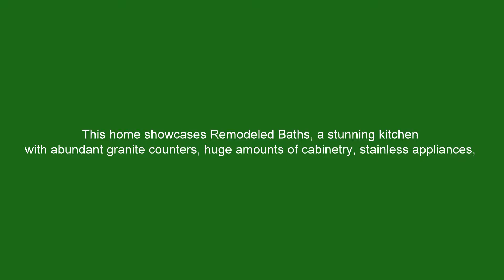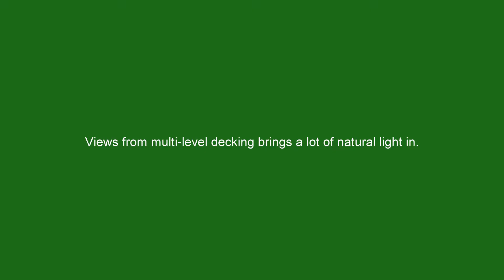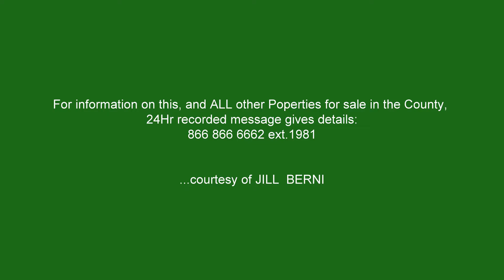1377 Discovery Ln Placerville -SOLD JILL BERNI, Broker DRE#01043608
SOLD
WASH Your Face in the Sunrise each and every morning!
 This home showcases Remodeled Baths, a stunning kitchen
with abundant granite counters, huge amounts of cabinetry, stainless appliances, Dual Heat/airThere is 1 Bedroom & 1 full bath downstairs . A study & play area/Media room & additional bedrooms and bath Upstairs.
RECENT REMODELED KITCHEN/BATHROOMS-Oak Crest Village. Entertain easily with three outdoor living spaces. Spacious master suite has 2 closets, remodeled with huge mirrored dual sink vanity and shower with frameless glass. Kitchen remodel Jan 2016. New tile roof oct 2016. New Cent Ht, air and duct work Feb 2016.
WE WILL SELL YOUR HOME ON TIME SO THAT YOU MAY MOVE INTO A NICE QUIET NEIGHBORHOOD LIKE THIS...Who do you know that deserves a Better Home?...kindly pass this on to a friend...
Celebrating over 30 years of Customer Service: Jill Berni, Broker#01043608
 We Have Bought and Sold Houses for Our Customers, in the past 30 years, in All of These Areas.
Including:
About Jill Berni and OakTree Real Estate Service OakTree Real Estate Services is a boutique real estate company specializing in the El Dorado Hills, El Dorado County, Placer County area of Northern California. Jill Berni, Broker/Owner, is the area's top Short Sale Specialist. There isn't a problem home sale you can present to her that she hasn't solved before in her 33+ years in the real estate industry.If you are being threatened with Foreclosure by your lender, make sure you talk to Jill about the possibility and advantages of a Short Sale.
MLS  realty realtor,realty realtors,realty sale. Relocation relocation,relocation broker,relocation realtor,relocation realty. Residential
Dorado County, Garden Valley (95633), Rescue (95672), Shingle Springs / Cameron Park (95682), Coloma (95613), Placerville (95667,) El Dorado Hills (95762), Cool (95614), Pilot Hill (95664), El Dorado (95623), Diamond Springs (95619), Lotus (95651), Placer County, Penryn, (95663), Rocklin, (95677), Granite Bay, (95746), Roseville, (95661), Lincoln, (95645) Roseville, (95747), Lincoln, (95648), Roseville, (95678), Loomis, (95650), Newcastle, (95658). Pleasant Grove, 95668 Sacramento County, Carmichael, (95608), North Sacramento Natomas Del Paso Heights (95838), Sacramento Elder Creek Fruitridge (95820), Citrus Heights (95621), North Sacramento Natomas Del Paso Heights (95833), Sacramento Elder Creek Fruitridge (95824), Sacramento Downtown Midtown (95816), North Sacramento Natomas Del Paso Heights (95835), Sacramento Florin & Vicinity (95829), North Sacramento Natomas Del Paso Heights (95834), North Sacramento Natomas Del Paso Heights (95836), Sacramento Florin & Vicinity (95830), East Sacramento & Vicinity (95817), Orangevale (95662), Sacramento Florin & Vicinity (95828), East Sacramento & Vicinity (95819), Ranch Cordova Gold River (95670), Sacramento Foothill Farms (95842), Elk Grove (95758), Rancho Cordova (95742), Sacramento Franklin Freeport Vicinity (95823), Elk Grove (95757), Rancho Murieta (95683), Sacramento Franklin Freeport Vicinity (95832), Elk Grove (95624), Represa (95671), Sacramento International Airport & Vicinity (95837), Elverta (95626), Rio Linda (95673), Sacramento Land Park Curtis Park (95818), Fair Oaks (95628), North Highlands& Vicinity (95660), Sacramento Rosemont College Greens (95827), Folsom & Vicinity (95630), Sacramento Antelope (95843), Sacramento Rosemont Mayhew (95826), Galt (95632), Sacramento Arden Arcade Creek Vicinity (95821), Sacramento So Land Park Greenhaven (95831), Herald (95638), Sacramento Arden Arcade Creek Vicinity (95841), Sacramento South Land Park Greenhaven (95822), Sacramento Downtown Midtown (95814), Sacramento Arden Arcade Creek Vicinity (95864), Sacramento Arden-Arcade Creek Vicinity (95815), Mather (95655), Sacramento Arden Arcade Creek Vicinity (95825), Wilton (95693).